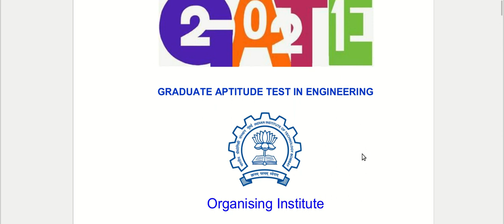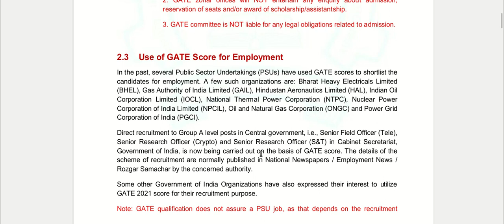Indian Government Cabinet Secretariat Jobs through Gate Exam | Jobs after Gate Exam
In the past several public sector undertakings have used Gate scores to shortlist the candidates for employment, A few such organisations are Bharat Heavy Electricals Limited (BHEL)  gas Authority of India Limited Gail Hindustan Aeronautics Limited (HAL) Indian Oil Corporation Limited (IOCL) National Thermal Power Corporation (NTPC) Nuclear Grid Corporation of India direct recruitment to post in Central Government that is senior field officer (tele) senior research officer (Crypto) and senior research Officer (S and T) in cabinet secretariat Government of India is now being carried out on the basis of GATE score the details of the scheme of recruitment are normally published in National newspapers employment news Rojgar Samachar by the concerned authority some other Government of India organisations have also expressed their interest to utilise Gate 2021 SCORE for their recruitment purpose.

HIGHER ENGINEERING MATHEMATICS BS GREWAL
ADVANCED ENGINEERING MATHEMATICS ERWIN KREYZIG

VECTOR MECHANICS FOR ENGINEERS BEER AND JOHNSTON
ENGINEERING MECHANICS DR. RK BANSAL
ENGINEERING MECHANICS, STATICS MARIAM, KRAIGE
ENGINEERING MECHANICS, DYNAMICS MARIAM, KRAIGE

STRENGTH OF MATERIALS SS RATTAN
MECHANICS OF MATERIALS BEER AND JOHNSTON
THEORY OF STRUCTURES S.RAMAMRUTHAM
STRENGTH OF MATERIALS DR. RK BANSAL
MECHANICS OF MATERIALS EGOR P. POPOV

THEORY OF MACHINES SS RATTAN
THE THEORY OF MACHINES THOMAS BEVAN
MECHANISMS AND MECHANICAL DEVICES NEIL SCLATER

MACHINE DESIGN BHANDARI
MACHINE DESIGN, AN INTEGRATED APPROACH ROBERT L.NORTON
SHIGLEY'S MECHANICAL ENGINEERING DESIGN RICHARD G.BUDYNAS & J. KEITH NISBETT

FLUID MECHANICS FLUID MECHANICS AND HYDRAULIC MACHINES DR. RK BANSAL
FLUID MECHANICS FUNDAMENTAL AND APPLICATION YUNUS CENGEL
INTRODUCTION TO FLUID MECHANICS FOX & MC DONALD
FLUID MECHANICS FRANK M WHITE
INTRODUCTION TO FLUID MECHANICS & FLUID MACHINES SK SOM

THERMAL ENGINEERING THERMODYNAMICS PK NAG
THERMODYNAMICS: AN ENGINEERING APPROACH YUNUS CENGEL
THERMAL ENGINEERING RK RAJPUT

THERMAL APPLICATIONS IC ENGINES V GANESAN
IC ENGINES MATHUR AND SHARMA
STEAM AND GAS TURBINES AND POWER PLANT ENGINEERING R.YADAV
REFRIGRATION AND AIR CONDITIONING CP ARORA

ENGINEERING MATERIALS MATERIAL SCIENCE AND ENGG WILLIAM CALLISTER
MATERIAL SCIENCE AND METTALURGY VD KADGIRE

CASTING, FORMING AND JOINING PROCESS, MACHINING AND MACHINE TOOL OPERATIONS MANUFACTURING ENGINEERING AND TECHNOLOGY KALPAK JIAN & SCHMID
TEXTBOOK OF PRODUCTION ENGINEERING PC SHARMA
MANUFACTURING TECHNOLOGY, FOUNDRY, FORMING AND WELDING PN RAO (VOL I AND VOL II)
FUNDAMENTALS OF MODERN MANUFACTURING, MATERIALS, PROCESSES AND SYSTEMS MIKELL P. GROOVER
MANUFACTURING SCIENCE AMITABHA GHOSH & ASOK KUMAR MALLIK

METROLOGY AND INSPECTION ENGINEERING METROLOGY RK JAIN

INDUSTRIAL ENGINEERING AND MANAGEMENT OP KHANNA
PRODUCTION AND OPERATIONS MANAGEMENT S. ANIL KUMAR

OPERATION RESEARCH OPERATIONS RESEARCH HIRA AND GUPTA
OPERATIONS RESEARCH KANTI SWARUP
QUANTITATIVE TECHNIQUES IN MANAGEMENT ND VOHRA
APTITUDE QUANTITATIVE APTITUDE RS AGARWAL
A MODERN APPROACH TO VERBAL AND NON-VERBAL REASONING RS AGARWAL